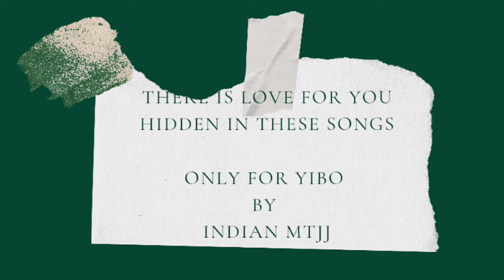WANG YIBO 25th BD: MTJJ INDIA BIRTHDAY PROJECT